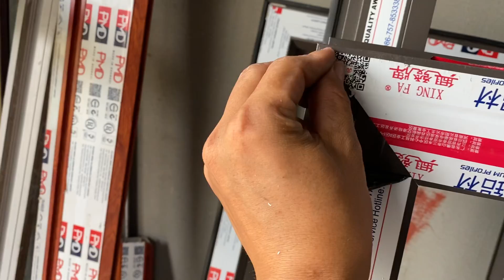Bắt Bản Lề Huy Hoàng Cho Xing Fa Quảng Đông 4 Cánh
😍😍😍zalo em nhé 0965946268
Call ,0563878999